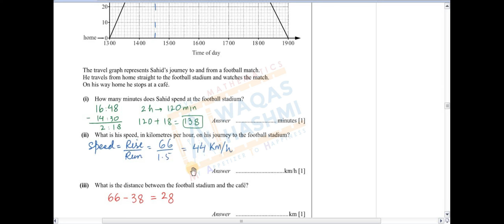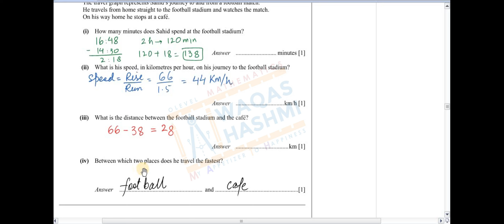Kinematics O Levels 4024 Past Paper Solutions | 2012 | #2012 mathagoras #4024